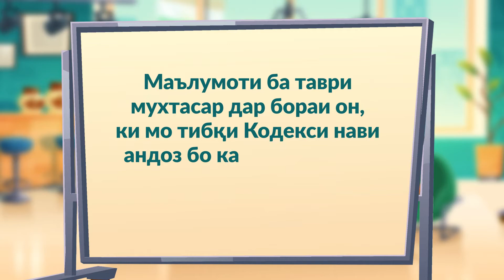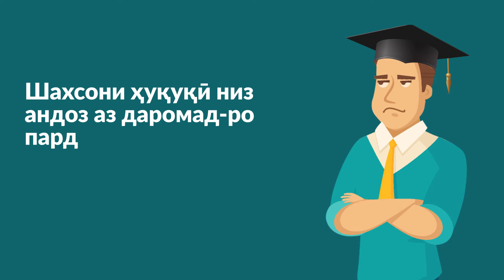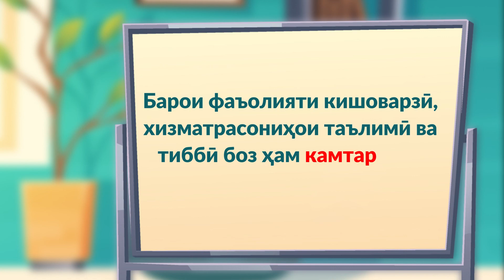"Меъёрҳои андоз тибқи Кодекси андоз дар таҳрири нав"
Основные изменения в Налоговом законодательстве Таджикистана.